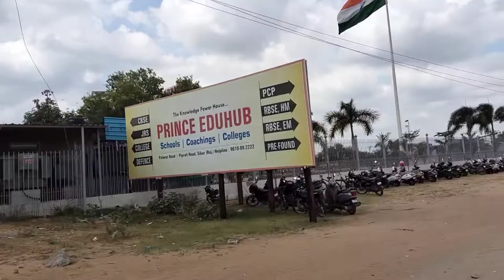गैस की पाइप कट गई 😱vlog